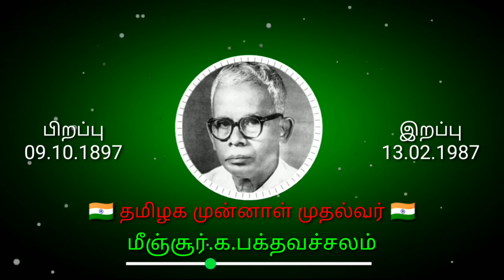தமிழக முன்னாள் முதல்வர் பக்தவத்சலம்